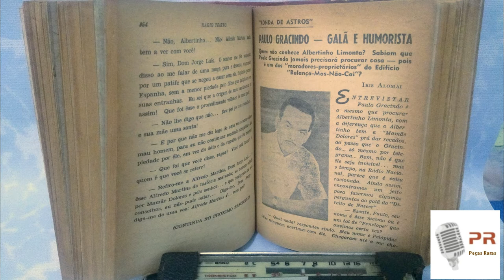Interferência: Paulo Gracindo no início dos anos 1950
A primeira transmissão de TV no Brasil aconteceu em 18 de setembro de 1950. Mesmo com o surgimento do novo meio de comunicação, o rádio permaneceu em sua fase de ouro até meados daquela década, com a prevalência de grandes produções.
Em 1952, Paulo Gracindo era o galã da radionovela "O Direito de Nascer", onde vivia o personagem Albertinho Limonta.
No humor, o ator também brilhava com a interpretação do Primo Rico, no "Balança mas não cai".
Ambos os programas ganharam versões televisivas nos anos 1960. Aqui lembramos de uma passagem do quadro "Primo Rico, Primo Pobre", em que Gracindo dividia as atenções com Brandão Filho.